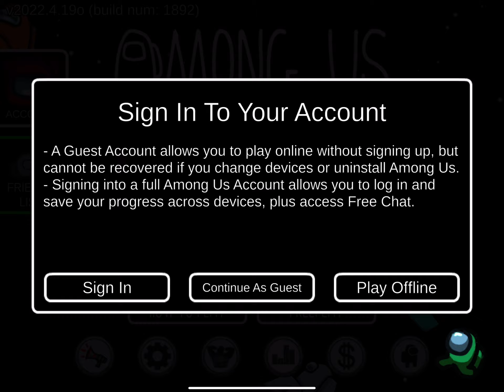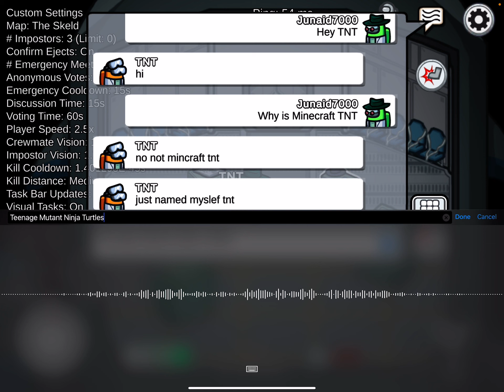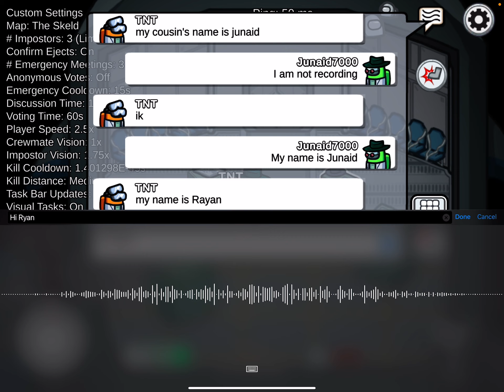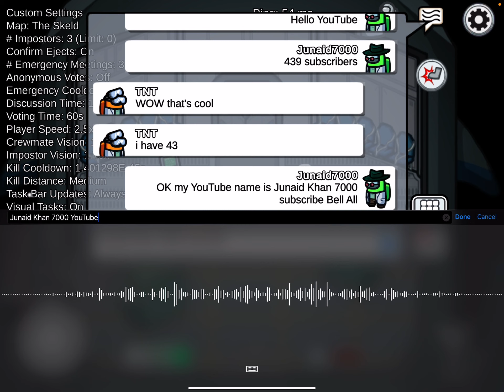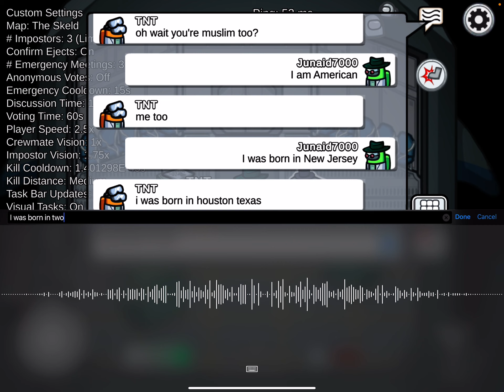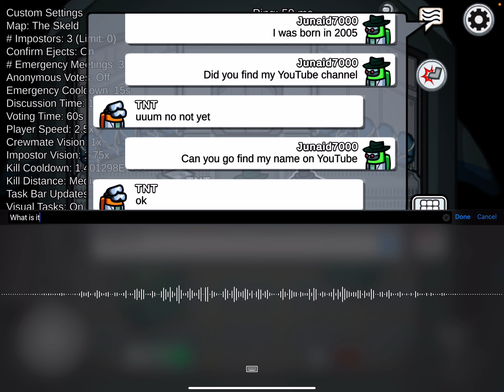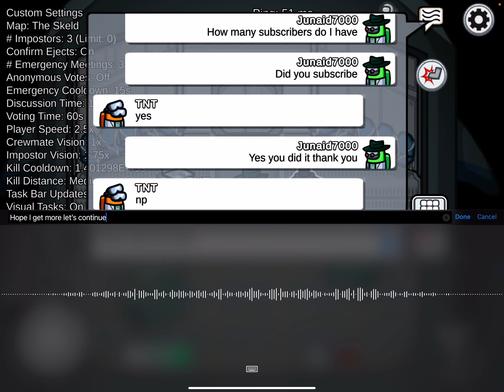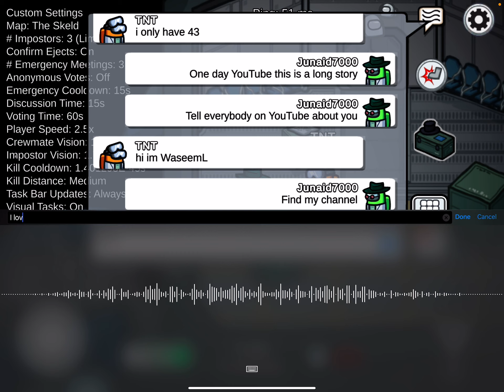Hi it’s me Junaid7000 Among Us I was just playing with my friend TNT￼ my new friend In Day 137￼